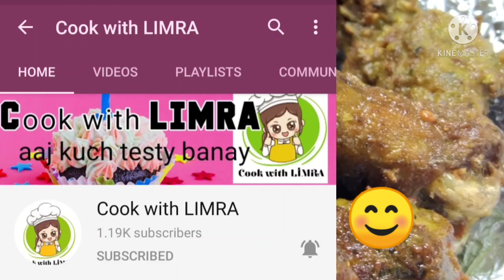आसान चिकन फ्राई Easy chicken fry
hi dosto aaj bna rhe hum green चिकन फ्राई बहोत ही easy hai zarur try kriyega

1 chicken fry kaise bnaay
2 chicken fry
3 चिकन फ्राई कैसे बनाए
4
5 कुक विथ LIMRA